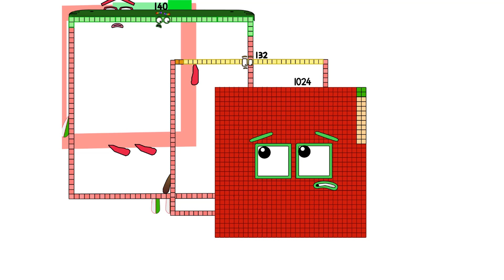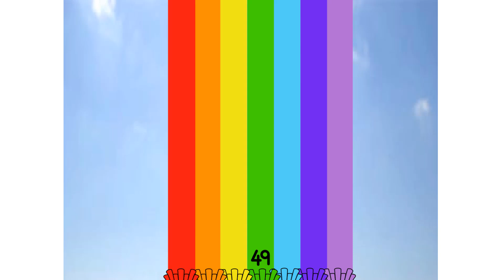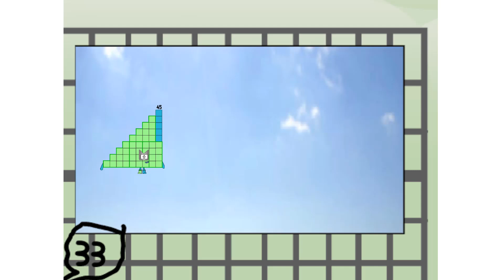Numberblocks Math: Learn Adding Numbers | Numberblocks Sneezes | LEVEL 2 | #404